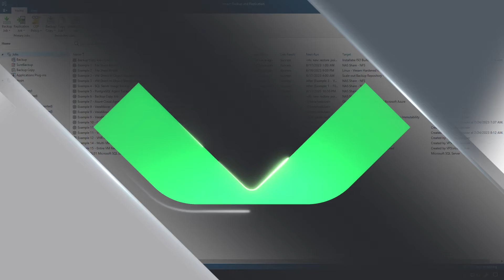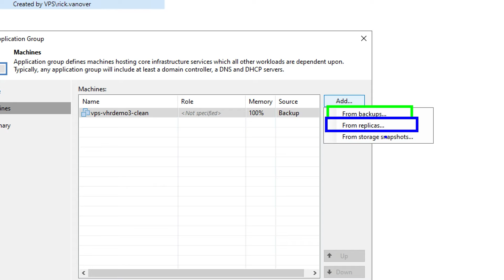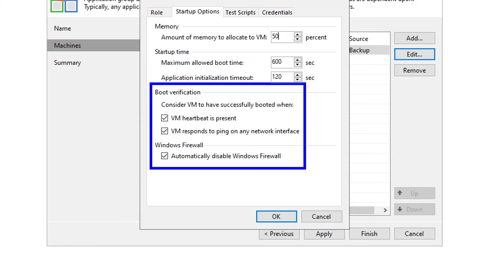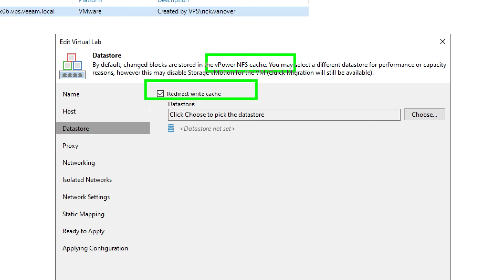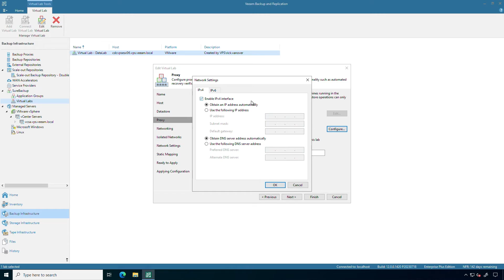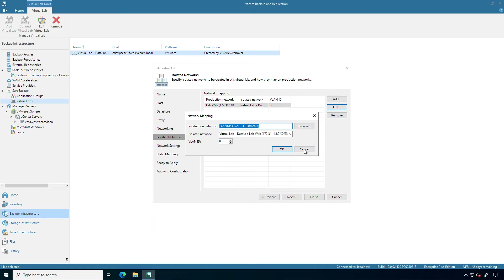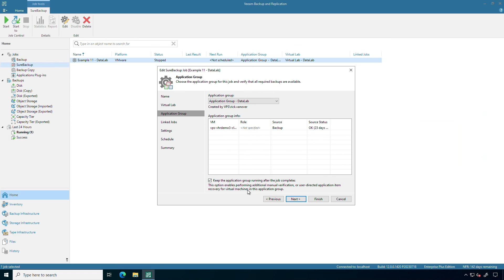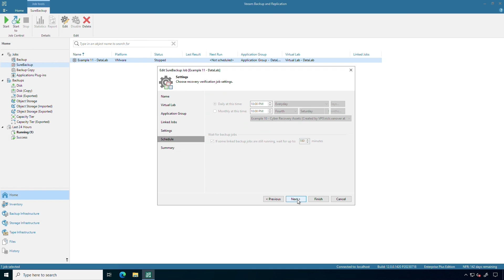Veeam Backup & Replication: How to Configure a Virtual Lab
The Veeam Virtual Lab is a powerful way to verify recoverability, do tests for configuration changes of critical applications and more. Learn how a virtual lab is configured with Veeam with a networking configuration as well as an application group.

Ready to get started? You can download a FREE, fully-functioning 30-day trial of the Veeam Data Platform using this